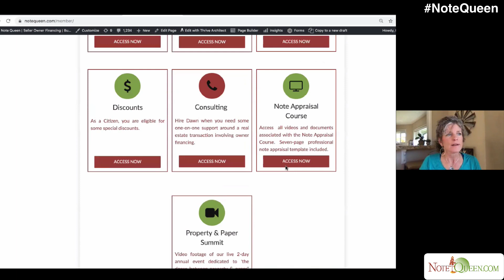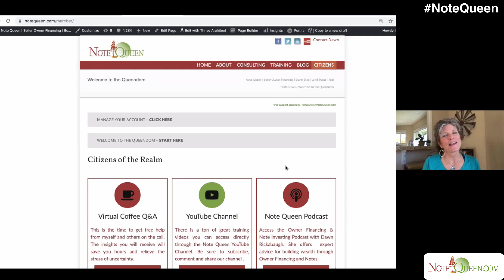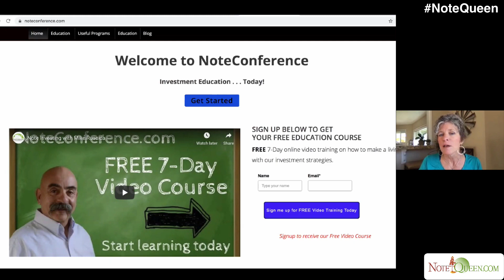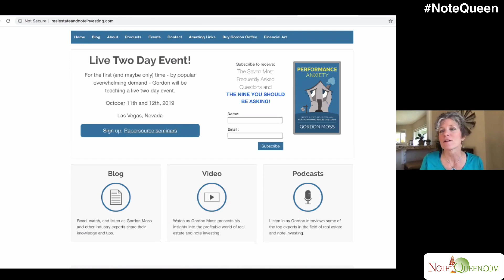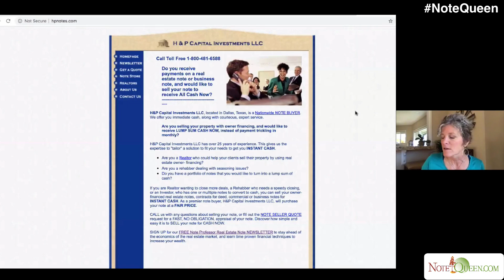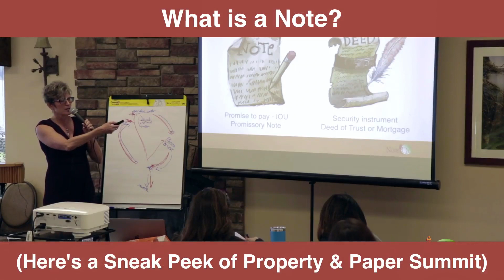Property & Paper Summit - 2019 RECAP...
GET A FREE NOTE QUEEN ACCOUNT FOR MORE GREAT SELLER FINANCING AND REAL ESTATE NOTE INVESTING TRAINING:

QUICK REMINDERS

CreatingFinancialSolutions, just one Mom n' Pop to another!